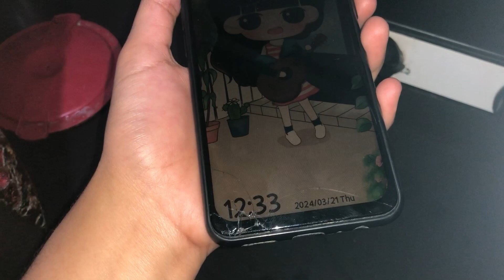Day 10 of Ramadan || Palak pyaz ke pakode recipe || khajoor shake banaya